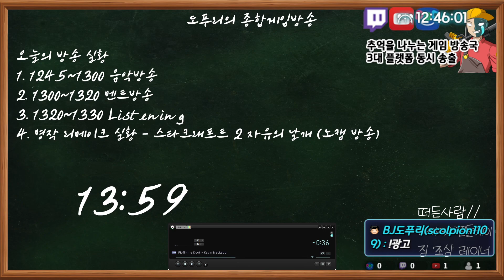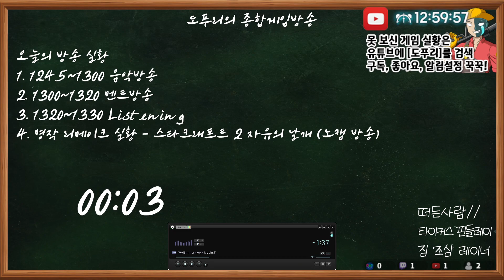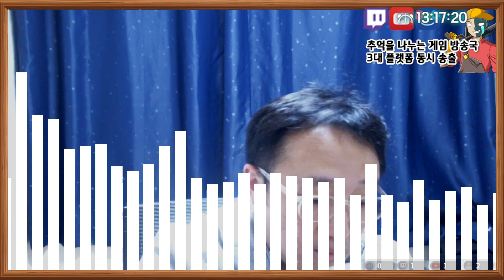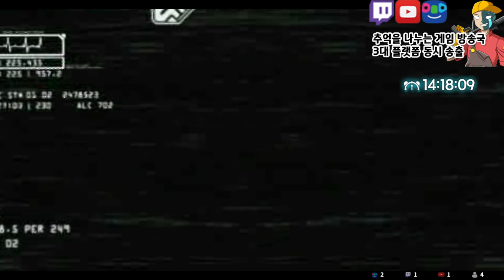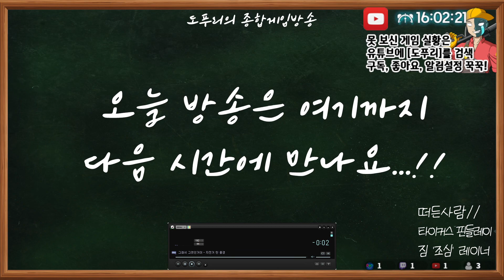도푸리(DOPURI)의 2월 27일 방송 - 음악방송/1부 멘트방송/명작 리메이크 실황 - 스타크래프트 2: 자유의 날개 (5000k 녹화본)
[서명운동] 인터넷을 지킵시다! 망중립성을 지킵시다! 우리는 ‘망이용료' 법안에 반대합니다.

0:00:00 음악방송
0:15:00 1부 멘트방송
0:46:55 명작 리메이크 실황 - 스타크래프트 2: 자유의 날개 (노캠방송)
3:11:14 엔딩